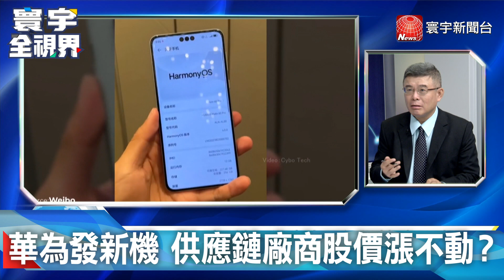華為發新機 供應鏈廠商股價漲不動？20230926【寰宇全視界 3分鐘搶先看】 @globalnewstw ​